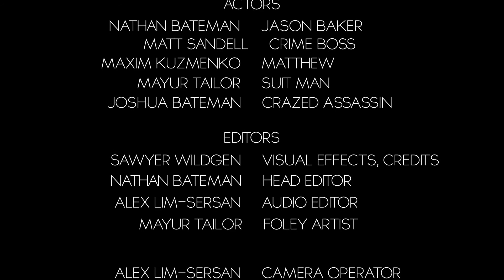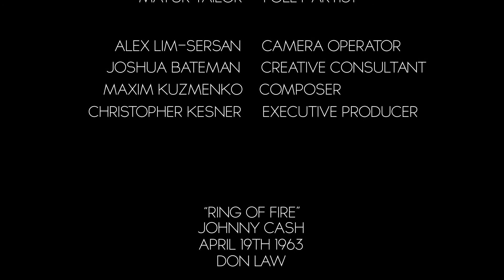The Fire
Jason Baker and his friend Matthew are in over their head when they decide to mess with the Crime Boss. How much more harrowing can you get?
Nathan Bateman
Josh Bateman
Maxim Kuzmenko